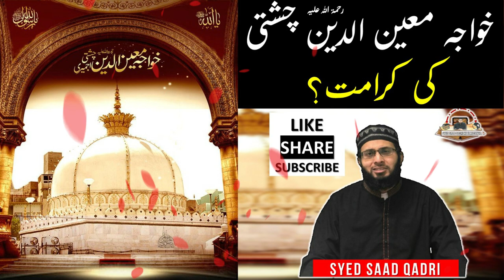Khawaja Moinuddin Chishti ki Karamat